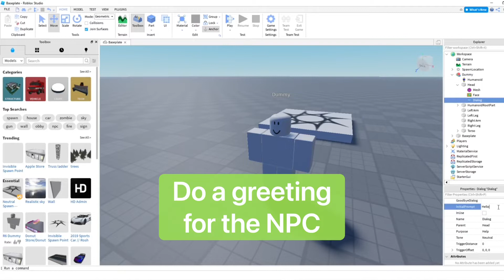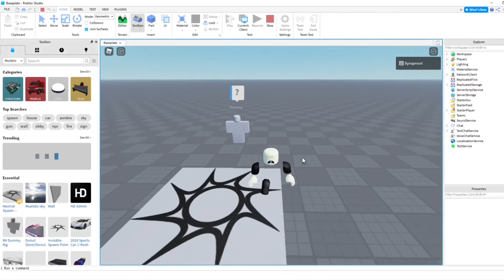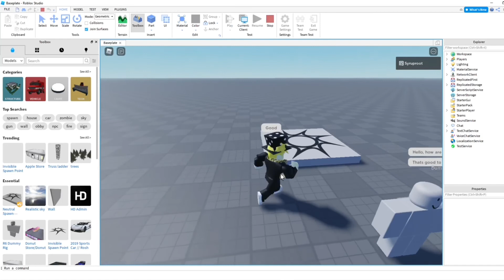How to Make Dialogs in Roblox Studio! (2025)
In this video I show you how to make and create dialogs in Roblox studio where players can go up to characters/NPCs that you created and have a conversation with them which can add a lot of story telling to your Roblox games in Roblox Studio, comment if you have any questions!

⭐Stuff I Use:
Connect w/ Me!:
⏰Timecodes:
0:00 Intro
0:10 Character
0:22 Dialog
1:35 Review
2:20 Outro
roblox, roblox tutorial, how to make dialogs in roblox studio, roblox studio dialogs, how to make character dialogs in roblox studio, roblox guide, how to create dialogs